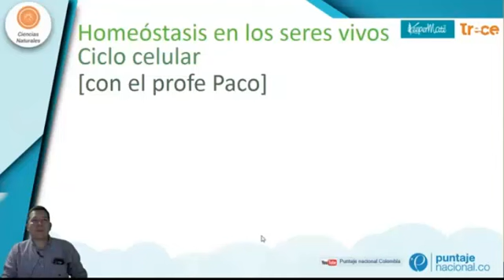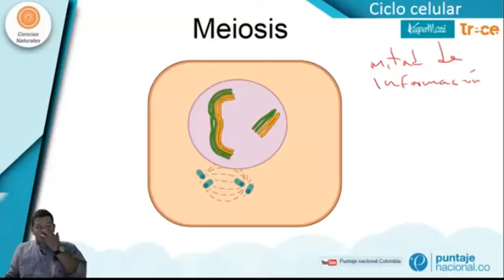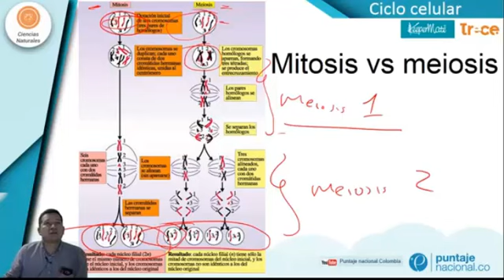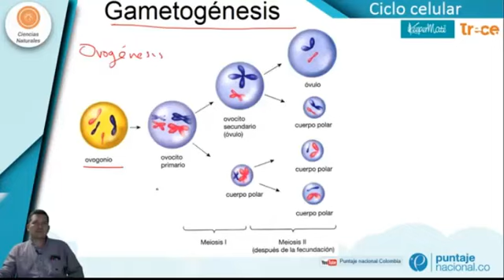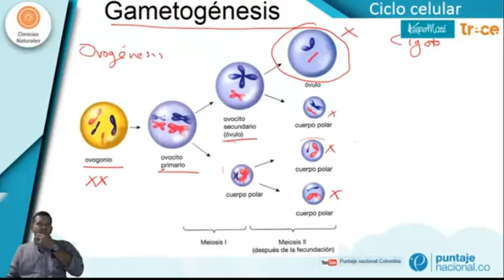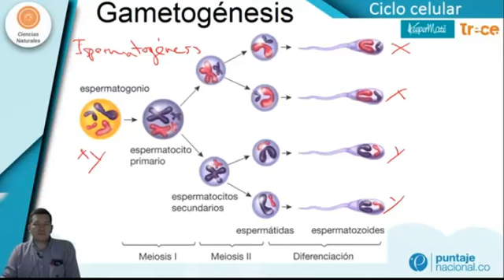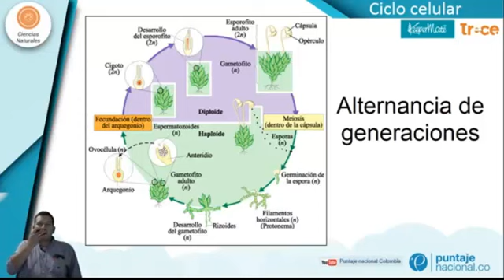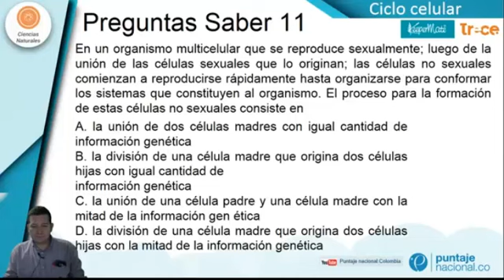Ciclo celular II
Este vídeo es la segunda parte de la explicación del funcionamiento de la célula y preguntas Saber 11 que indagan sobre el tema.